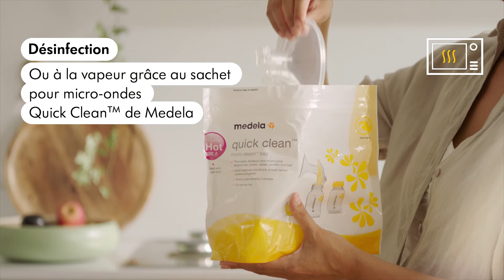Medela Freestyle™ Hands-free | Comment nettoyer les collecteurs ? (FR)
Le tire-lait Freestyle™ Hands-free de Medela offre une expérience d'expression supérieure. Pour une expression de lait aux mains libres à tout moment, n'importe où avec les collecteurs les plus discrets, ultra-légers et de forme anatomique, conçus pour un confort et une production de lait optimale.